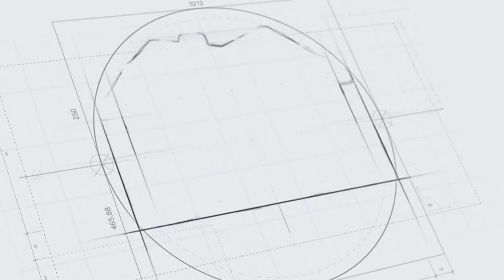ЛУЧШИЕ КОТТЕДЖИ С УЧАСТКАМИ ПО ЛУЧШЕЙ ЦЕНЕ!